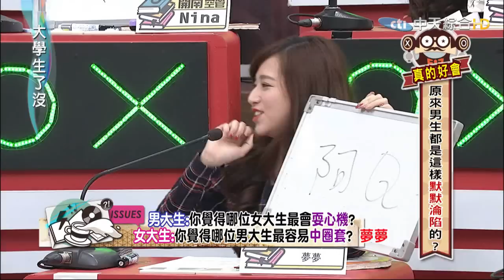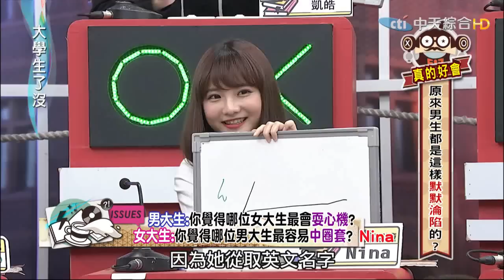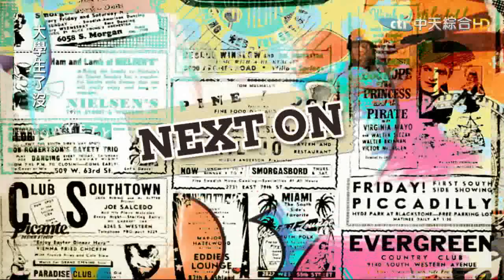2015.02.10大學生了沒完整版 戀愛心機術大公開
俗話說「男追女隔層山、女追男隔層紗」，一般而言我們總認為男生追女生是理所當然，但如果反之呢？一些外表雖然普通，但「男性緣極佳」的女性幾乎都有許多特質，例如善用自己的女性特徵、或對男生有一定的交際手腕，而這些特質反過來應用，就是女人吸引男人最好的武器，能讓男人不知不覺中自然上鉤，今天我們就要來討論女生究竟有哪些戀愛中的心機術，能抓住男生的心呢？我們先來問問大學生